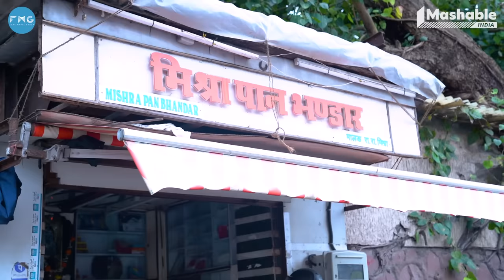The Bombay Journey ft. Sanjay Mishra with Siddharth Aalambayan - EP38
Today we have a legend with us, Sanjay Mishra. He talks about his early days in the city of Bombay, how his career started, and lots more.